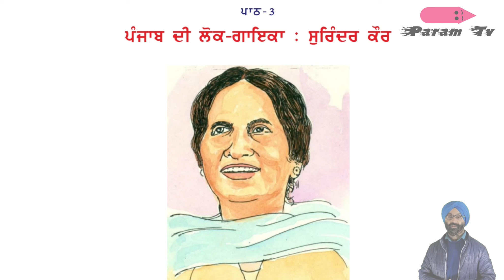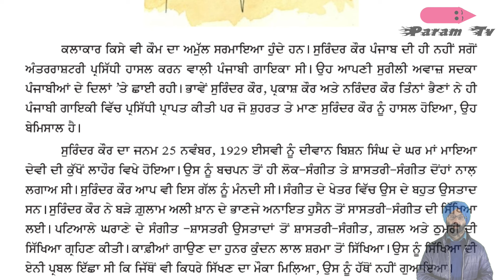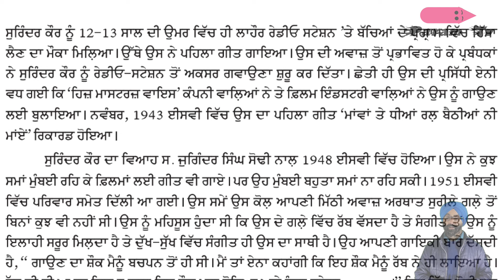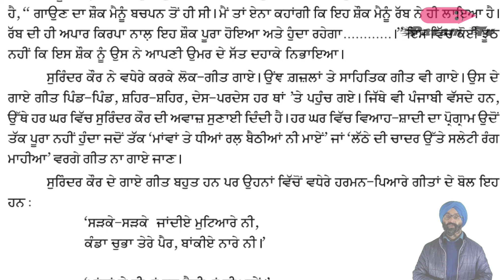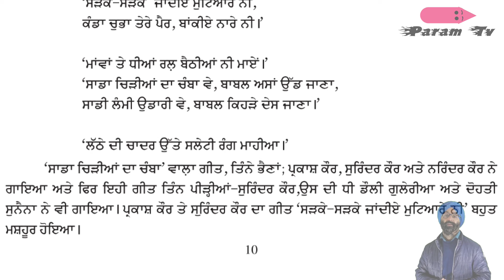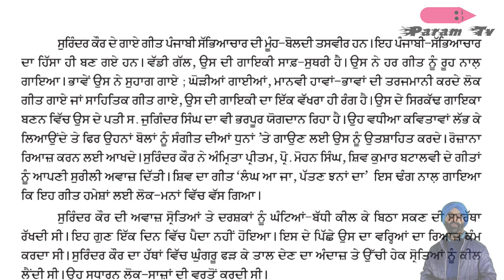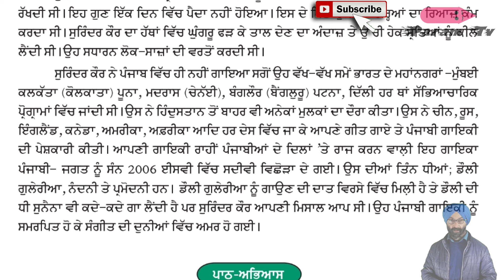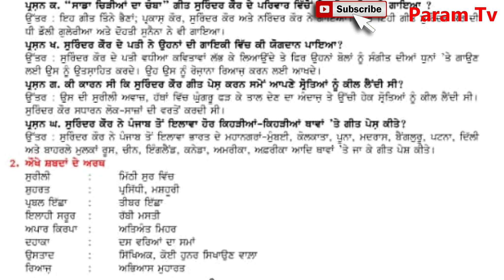Class 7 Punjabi, Lesson 3, Punjab Di Lok Gayka Surinder Kaur, Full Lesson and Exercise